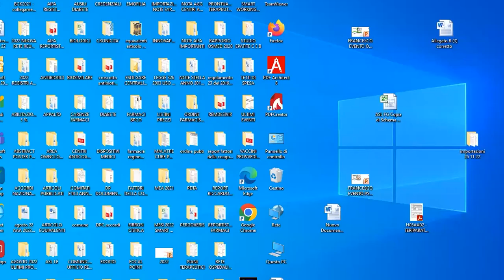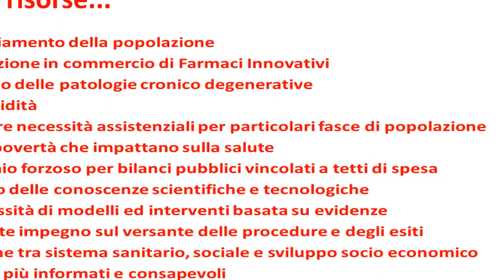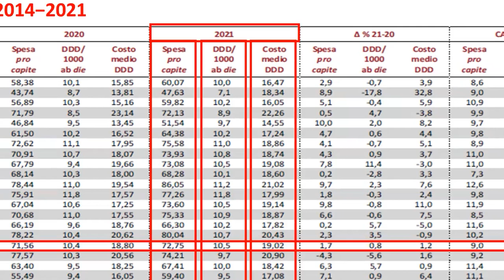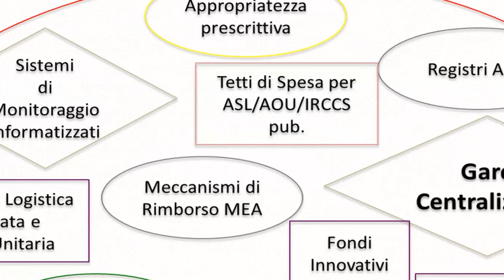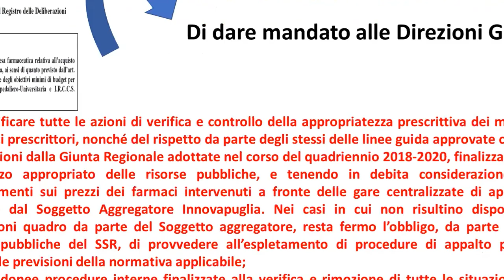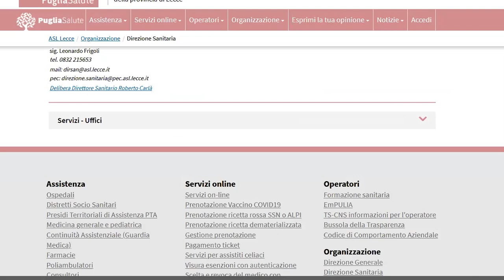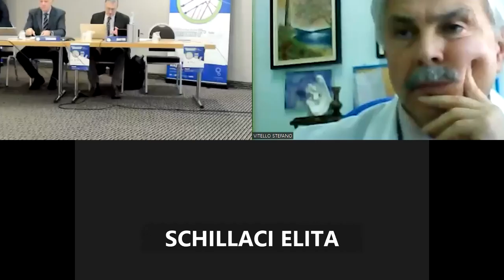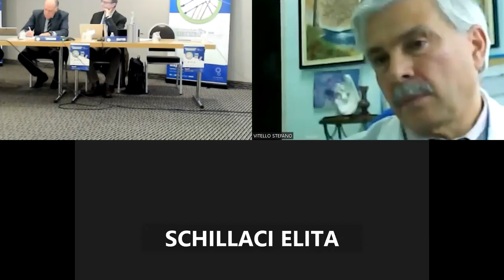ONCOnnection STATI GENERALI SUD: CAMPANIA, MARCHE, PUGLIA, SICILIA - 28/11